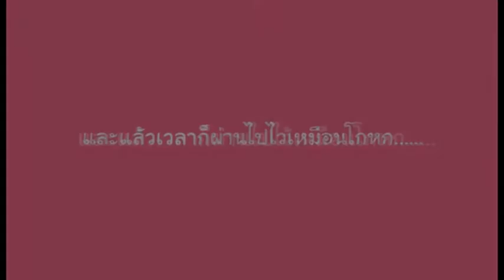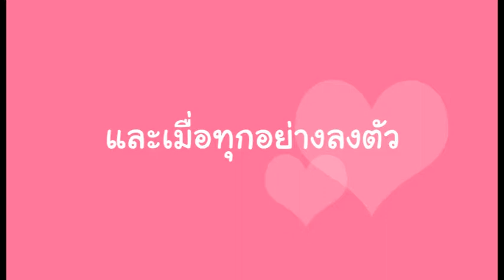รูปงานแต่ง